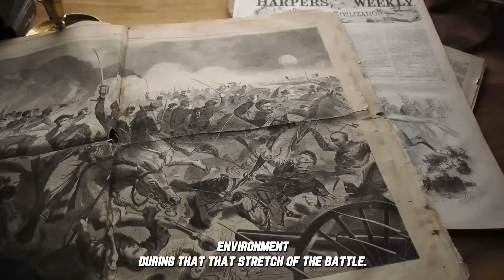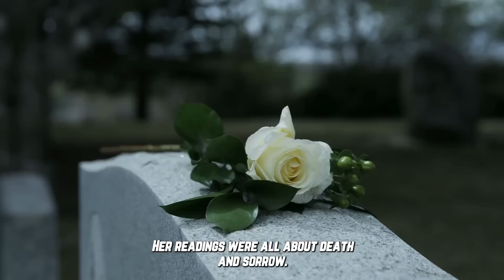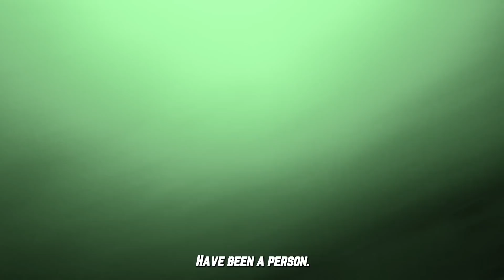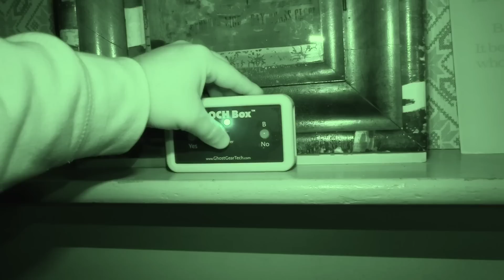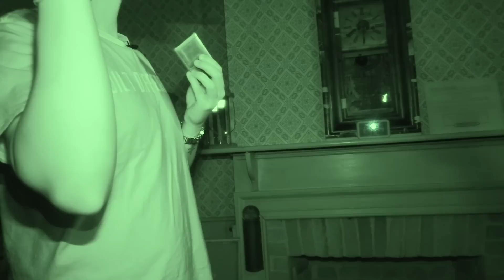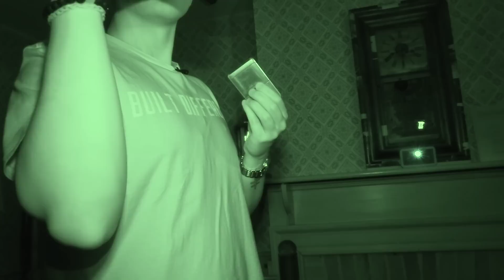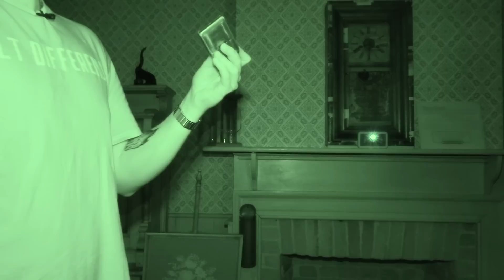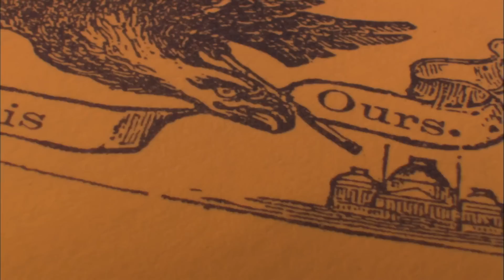The Terrifying Ghosts of the Jennie Wade House: REAL Footage Caught on Camera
"Welcome to Kalani Ghost Hunter's guide to the Jennie Wade House in Gettysburg, Pennsylvania - a must-visit destination for anyone interested in paranormal activity and ghost hunting. This historic site is said to be haunted by the ghost of Jennie Wade, the only civilian killed during the Battle of Gettysburg. As an experienced ghost hunter, I can tell you that the Jennie Wade House is a hotspot for paranormal activity and an ideal location for ghost tours and investigations. Visitors can take a guided tour of the house, learn about the battle, and even participate in a paranormal investigation. So if you're ready to explore one of Pennsylvania's most haunted locations, join me at the Jennie Wade House and let's uncover the secrets of this historic site together."

Kalani is joined by Haunted Nights, and they all experience some insane paranormal activity.

Friends in this Video @Haunted-Nights
Steve Brodt- @stevebrodt
Dylan Stevens- @snevets_nalyd

Huge thanks to Ghostly Images of Gettysburg.

BRAND NEW GEAR IN VIDEO: Epoch Box ( Yes and No Device)

Gear I Recommend

About: Kalani is known for his ghost hunting livestreams. He has broadcasted from notorious locations such as Waverly Hills, Trans-allegheny, Pennhurst Asylum, and many other spooky locations. He is a verified TikTok creator with 2.6 million followers. Kalani has been published across the world for his paranormal adventures.

SEND FAN MAIL TO:
Kalani Smith